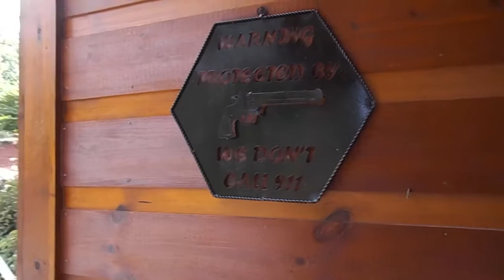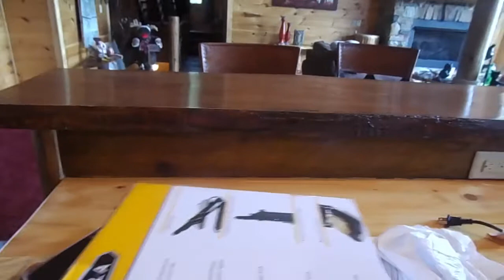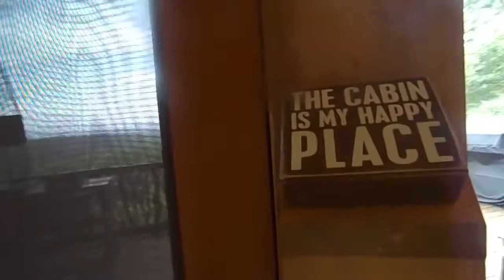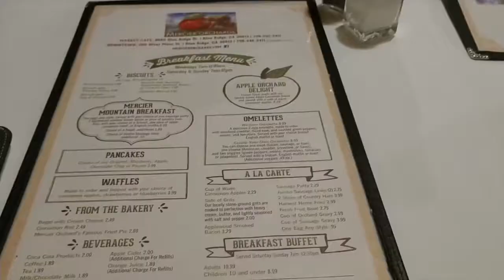Million-Dollar Cabin Stay | Part 2 | Mineral Bluff Family Vacation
Part 2 of our family vacation in Georgia.